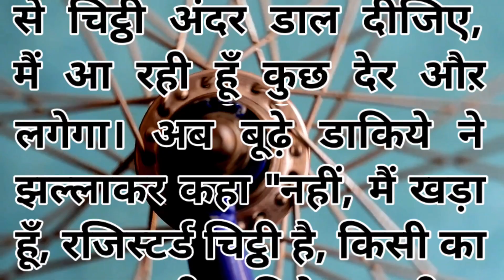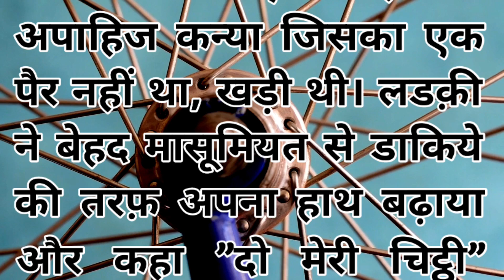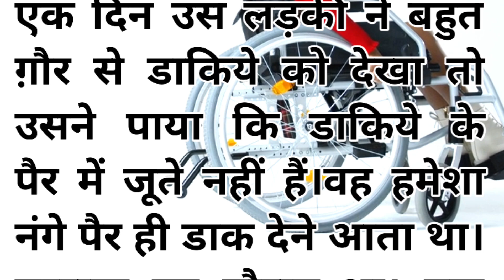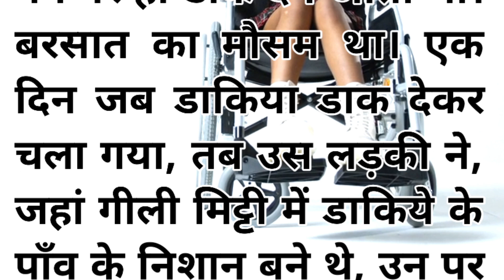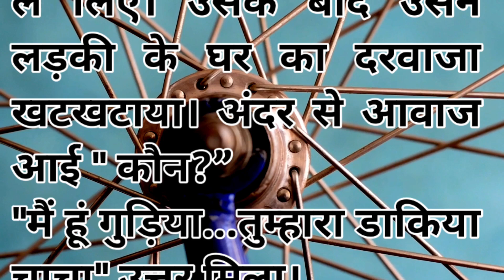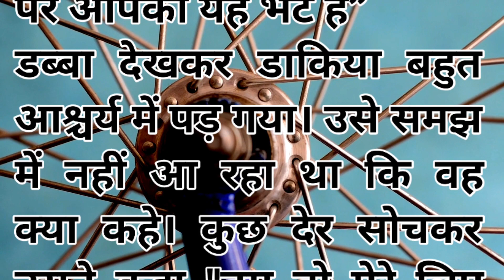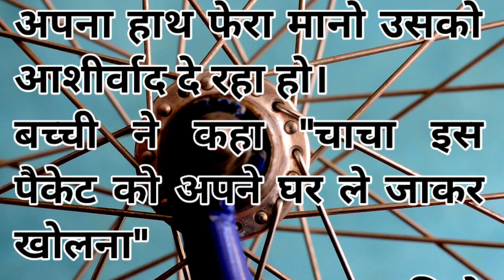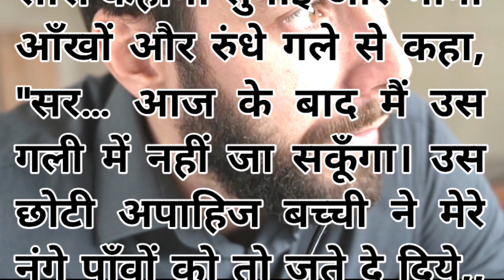दरवाजे पर दस्तक | एक कहानी जो दिल को छू जाए | Motivational tales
आज की कहानी दरवाजे पर दस्तक | कहानी जो दिल को छू जाए | Hindi

Hello friends, We have uploaded very selected videos in our channel 'Motivational Tales'. Our channel has very clean family friendly videos which will give a good moral and motivation.

kahani
कहानी
Viral
Viral Kahani
Kahani Viral
Viral motivational story
viral story
viral stories
Viral Channel
Kahani ki kitaab
Kahani channel
Kahani suno
Kahaniyan
Story in hindi
Hindi Stories
Hindi Story
स्टोरी

story 2023
tales 2023
motivational 2023
kahani 2023
Story telling
Story diaries
hania voice
a1 life studio
Story diary
Story for family
Story world
Moral story
Motivation
Moral story in hindi
Motivational story
Lessonable story
Lessonable kahani